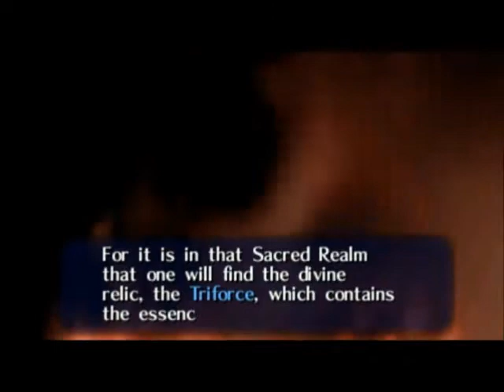Legend Of Zelda-Ocarina Of Time With Oneunluckyman EP3 "No One Messes With The Link-hon!"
No one messes with the zovohn